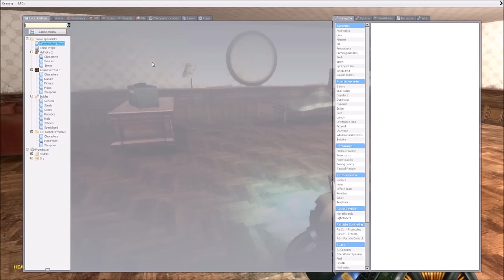Przygody w Garry's Mod Odc.1 Sezon.1 Przeprowadzka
W nowej serii o Nazwie Przygody w Garry's Mod .